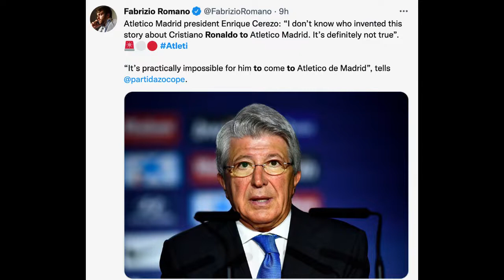CR7 to ATM, "ആരാണിതൊക്കെ പടച്ചുവിടുന്നത് ", ആ വാതിലും അടഞ്ഞോ? ATM പ്രസിഡന്റ് പ്രതികരിക്കുന്നു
Atletico Madrid president Enrique Cerezo: “I don’t know who invented this story about Cristiano Ronaldo to Atletico Madrid. It’s definitely not true”. 🚨⚪️🔴

“It’s practically impossible for him to come to Atletico de Madrid”

Ronlado to ATM
Ronaldo to Bayern
Ronaldo to chelsea
Ronaldo to PSG
Ronaldo transfer news
Cr7 transfer news malayalam,
sports news malayalam
cristiano ronaldo to chelsea
cristiano ronaldo to Bayern
cristiano ronaldo to napoli
cristiano ronaldo to Roma
cristiano ronaldo latest transfer news
Football transfer news
Ronaldo to ATM
Ronaldo to Atheletico madrid
ronaldo athletico
ronaldo whatsapp status malayalam
ronaldo skill
ronaldo transfer news